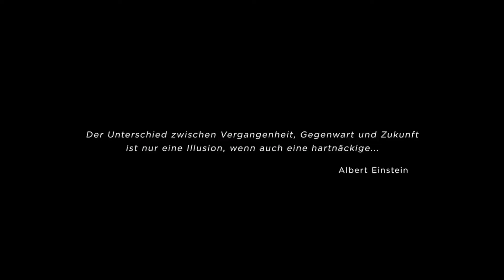DARK Season 1| EPISODE 1| Secrets | Recap (2017) Netflix Mystery TV Series HD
Dark is a German science fiction thriller television series co-created by Baran bo Odar and Jantje Friese.[5][6][7] It ran for three seasons from 2017 to 2020. The story follows characters from the fictional village of Winden, Germany, as they pursue the truth in the aftermath of a child's disappearance. They follow connections between four estranged families to unravel a sinister time travel conspiracy which spans several generations. The series explores the existential implications of time and its effect on human nature. It features an ensemble cast including Louis Hofmann, Julika Jenkins, Andreas Pietschmann, Maja Schöne, Lisa Vicari, Lisa Kreuzer, Dietrich Hollinderbäumer, Karoline Eichhorn, Jördis Triebel, Mark Waschke, and Oliver Masucci.
Children start vanishing from the German town of Winden,[13] bringing to light the fractured relationships, double lives, and the dark pasts of four families living there, and unfurling a mystery that spans four generations.

The first season begins in 2019, but later grows to include 1986 and 1953 via time travel, when members of the show's central families become aware of a wormhole in the cave system beneath the local nuclear power plant. During the first season, secrets are revealed concerning the Kahnwald, Nielsen, Doppler, and Tiedemann families, and their lives begin crumbling as their ties are exposed. The conspiracy involves the missing children and the history of the town and its citizens.

The second season continues the intertwining families' attempts to reunite with their missing loved ones, several months after the first-season finale, in 2020, 1987 and 1954, respectively. Additional story-lines are set in 2053 and 1921. The second season introduces Sic Mundus Creatus Est, a major faction in the ongoing battle for the ultimate fate of the people of Winden and the world. The season counts down towards the apocalypse.

The third season follows the four families across time in the wake of the apocalypse in 2020. It introduces a parallel world tethered to the first. The third season continues the 1954, 1987, 2020 and 2053 storylines in the first world, while also adding a new 1888 storyline and 2019 and 2052 in the second world, as the factions further their own desires for each world. The season also showcases the main events between all of these years, continuing the events of the season while also serving as backstory for the events of the first two seasons.